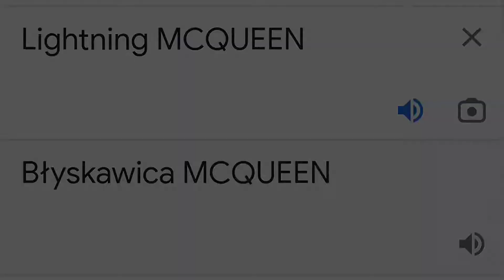Lightning McQueen in different languages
Hello 👋